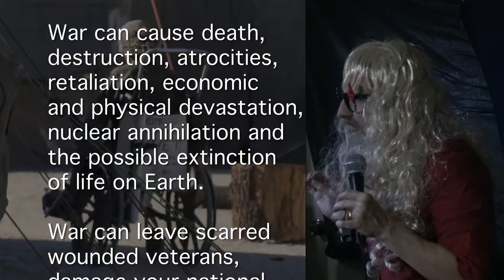PPP visualized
Mister Honesty goes to all the open mikes around the town to explain about a terrible condition called PPP that affects millions of Americans, using visual AIDS, which itself is a terminal disease.